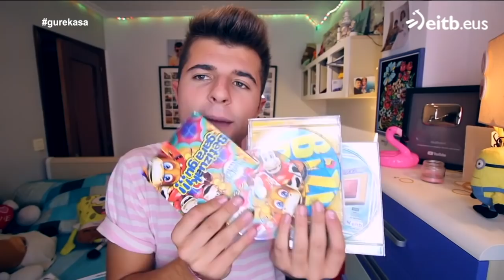TXIKITAKO ABESTIEN TAGa